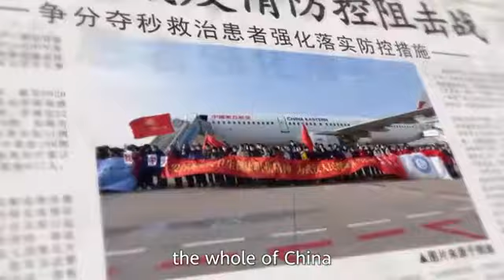Trust In Tech: Huawei and China Fight Back With Extreme Transparency. Its Business Not Politics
In this exclusive video for Huawei Technologies, one of this year's most heard voices on China talks about trust, transparency and much more as the Covid19 epidemic rages on while in China, society is getting back to normal with the virus already gone in a country of 1.4 billion people cooperating together with their government in a show of trust and civic duty.